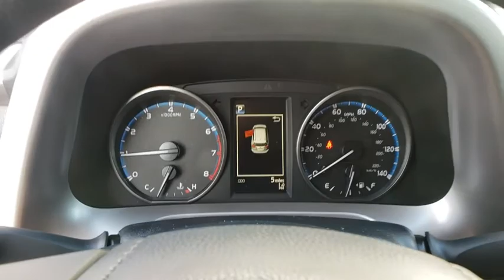2018 Toyota RAV4 Davenport, Celebration, Kissimmee, Lakeland, Sebring, FL JJ177595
New 2018 Toyota RAV4 available in Davenport, Florida at Miracle Toyota. Servicing the Celebration, Kissimmee, Lakeland, Sebring, FL area.

Miracle Toyota
37048 US-27

Recent Arrival! 2018 Toyota RAV4 LE 2.5L 4-Cylinder DOHC Dual VVT-i Includes the Remainder of the Factory Warranty. $932 off MSRP! Factory MSRP: $26,662 30/23 Highway/City MPG